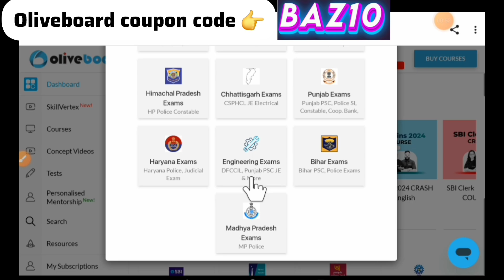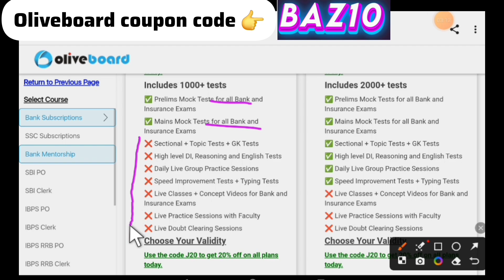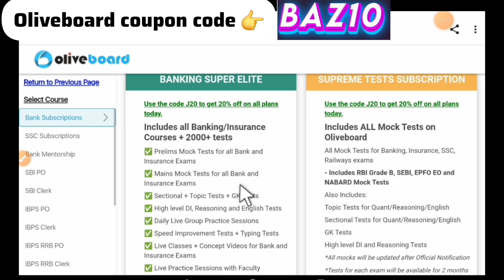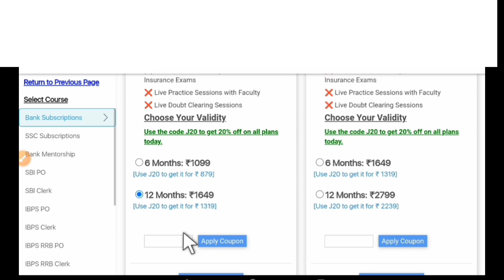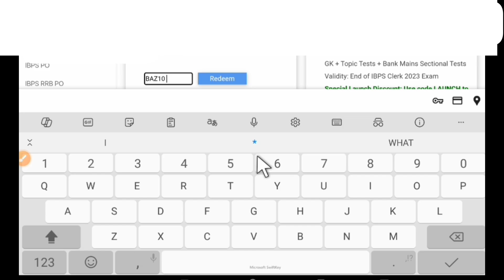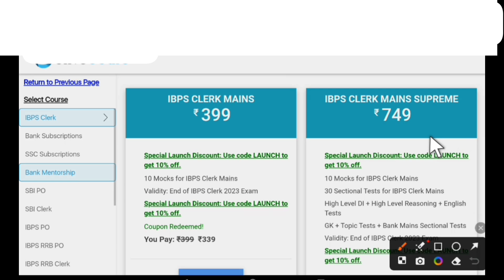Oliveboard mock test coupon code | Oliveboard Testseries coupon code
𝗢𝗹𝗶𝘃𝗲𝗯𝗼𝗮𝗿𝗱 𝐂𝐎𝐔𝐏𝐎𝐍 𝐂𝐎𝐃𝐄 👉𝗕𝗔𝗭𝟭𝟬  👈 𝐅𝐎𝐑 𝐌𝐀𝐗 𝐃𝐈𝐒𝐂𝐎𝐔𝐍𝐓❤️

others mock test link with maximum discount coupon code

Bank/ SSC exams Mock Test

🔥Buy Guidely PDF Bundle at 80% + 12% Discount, use code "𝗗𝗕𝟭𝟮":
For Guidely mock test

🔥Buy TestZone (SmartKeeda) Test Series at Extra max Discount, Use Code " 𝗕𝗔𝗭𝟭𝟬 "

🔥 Buy Physics wallah  Series at max
Discount, Use Code " 𝗕𝗔𝗭𝟭𝟱𝟬/ 𝗕𝗔𝗭𝟮𝟬𝟬/𝗕𝗔𝗭𝟱𝟬𝟬

For offline batch apply coupon code 👉 𝗕𝗔𝗭𝟭𝗞

For PW Med all batches & Subscriptions
👉𝗣𝗪𝗞𝗦𝗛𝟱𝟬𝟬

Oliveboard
oliveboard coupon code
olive board coupon code 2022
olive board coupon code
oliveboard ssc
oliveboard banking
oliveboard banking awareness
oliveboard jaiib
oliveboard english
oliveboard hindu editorial
oliveboard live mock test
oliveboard monthly current affairs
oliveboard sheetal mam
oliveboard fci ag 3
oliveboard english classes
oliveboard bolt
oliveboard aditya sir
oliveboard august current affairs
oliveboard arithmetic
oliveboard app review
oliveboard analysis
oliveboard aditya sir weekly current affairs
oliveboard aptitude
oliveboard august weekly current affairs
oliveboard app
oliveboard april current affairs
oliveboard app for pc
oliveboard august bolt
oliveboard appointment
oliveboard august banking awareness
oliveboard banking
oliveboard banking awareness
oliveboard bolt
oliveboard bolt review
oliveboard bolt august
oliveboard banking current affairs
oliveboard bolt june
oliveboard book review
oliveboard banking elite review
oliveboard current affairs monthly
oliveboard coupon code
oliveboard current affairs marathon
oliveboard current affairs today
oliveboard current affairs by aditya sir
oliveboard current affairs september
oliveboard current affairs weekly
oliveboard current affairs sheetal mam
oliveboard ca
oliveboard critical reasoning
oliveboard current affairs november
oliveboard daily current affairs
oliveboard descriptive english
oliveboard descriptive writing
oliveboard di
oliveboard discount code
oliveboard di book review
oliveboard di mains
oliveboard data interpretation book review
oliveboard diwali offer
oliveboard double validity offer
oliveboard descriptive
oliveboard english
oliveboard
oliveboard english book review
 Oliveboard Coupon code latest, Oliveboard referral code, Oliveboard Coupon code for bank elite, Oliveboard Jaiib, Oliveboard Coupon code for bank
oliveboard ga
oliveboard gk
oliveboard gk marathon
oliveboard government schemes
oliveboard gs
oliveboard grammar rules
oliveboard group d
oliveboard giveaway
oliveboard gk blast
oliveboard govt schemes
oliveboard hindu editorial
oliveboard harshita mam
oliveboard high level puzzle
oliveboard hindi
oliveboard harshita mam descriptive
oliveboard high level di
oliveboard harshita
00:01 Introduction
00:30 Oliveboard Coupon code BAZ10
00:40 how to buy Oliveboard Testseries